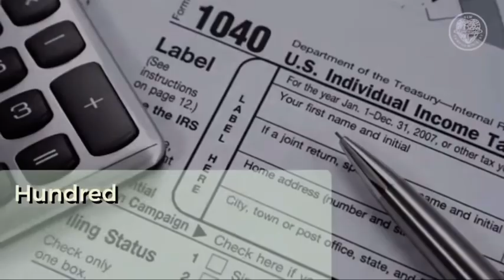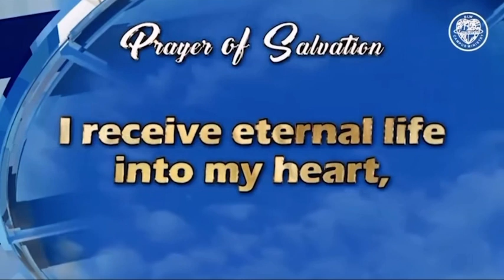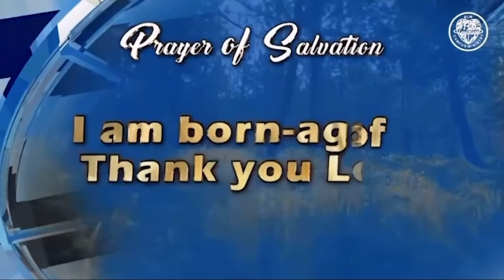HOW TO PREPARE FOR RAPTURE✅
‼️WARNING‼️ RAPTURE IS NEAR🌍✈️☁️

Nothing else matters but YOU receiving Salvation. Accept Jesus into your heart today. Maybe you been fighting it and trying to figure things out on your own. Don’t depend on your own strength, trust in the Lord. If you try to fix things before coming to Christ that means you don’t need him. You need to repeat the prayer of salvation to see the kingdom of God. Don’t wait before it’s too late. Now is the time.
-Diligence 💕